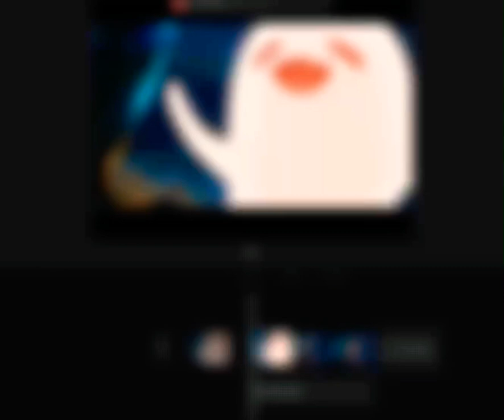Dum dum da da genshinimpact hutao @Gamingwithninjas. :) ty